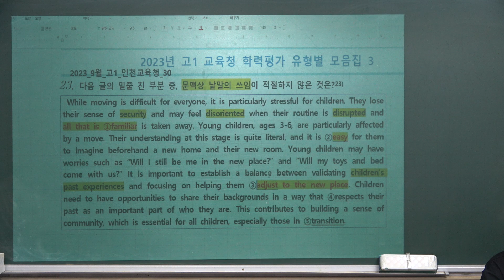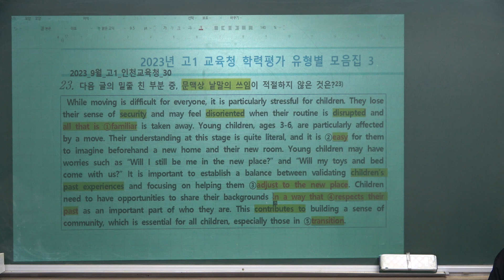JWJ[2023년 고1 모의고사 유형3-23번 지문분석_2023_9월_고1_인천교육청_30번_20240808_남목고수